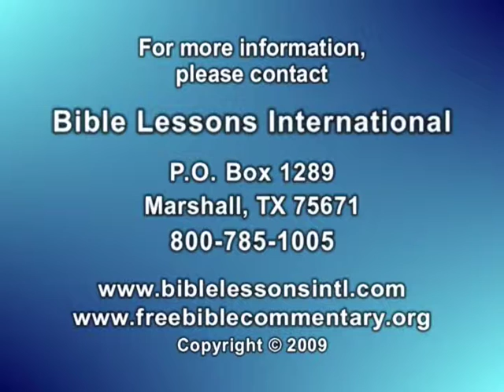బాబ్ యుట్లే ద్వారా బైబిల్ అనువాద సెమినార్, పాఠం 2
బైబిల్ అనువాద సెమినార్, పాఠం 2 బాబ్ యుట్లే ద్వారా, వ్యాఖ్యనశాస్త్ర విశ్రాంత ఆచార్యులు. 13 భాగాల “మీరు బైబిల్ ను అర్థం చేసుకొనవచ్చు,” అను వీడియో సిరీస్ యొక్క రెండవ భాగము ఇది. పాఠం 2లో ఈ క్రింది అంశాలు ఉన్నాయి-పరిచయం: C. పురాతన బైబిల్ అధ్యయన పద్ధతి, D. సెమినార్ ను గూర్చి కొన్ని సామాన్య కథనాలు; బైబిల్: A. రచయిత యొక్క సామాన్య పూర్వగామిలు, B. దాని సాహిత్య పరిధులు—ఊహించిన నియమాల కొలమానం, మరియు C. అది దాని కొరకు అదే మాట్లాడుతుంది. ఈ 44 నిమిషాల వీడియోలో, డా. యుట్లే వ్యాఖ్యానానికి చారిత్రిక-వ్యాకరణ పద్ధతిని ఉపయోగిస్తున్నాడు. “మీరు బైబిల్ ను అర్థం చేసుకొనవచ్చు” అను తన బైబిల్ అధ్యయన వ్యాఖ్యానాలలో కూడ ఆయన ఇదే పద్ధతిని ఉపయోగిస్తున్నాడు. వ్రాయబడిన వ్యాఖ్యానాలు మరియు “బైబిల్ అనువాద సెమినార్ యొక్క పాఠ్యపుస్తకం” రెండు, అనేక బైబిల్ అధ్యయన సహాయాలు మరియు పరికరాలతో కలిపి, ఉచితంగా లో లభ్యమవుతాయి. ఈ వీడియో యొక్క సబ్-టైటిల్స్ ఈ క్రింది భాషలలో సృష్టించబడెను: అరబిక్, ఇంగ్లీష్, ఫ్రెంచ్, ఇండోనేషియన్, పోర్చుగీస్, రష్యన్, స్పానిష్, టగలాగ్, తమిళ్, తెలుగు, ఉర్దూ మరియు వియెత్నామీస్. వ్రాయబడిన “బైబిల్ అనువాద సెమినార్ పాఠ్యపుస్తకం” కూడ ఈ భాషల యొక్క వాటి వాటి వ్యక్తిగత పేజీలలో అను వెబ్సైటులో లభ్యమవుతాయి.